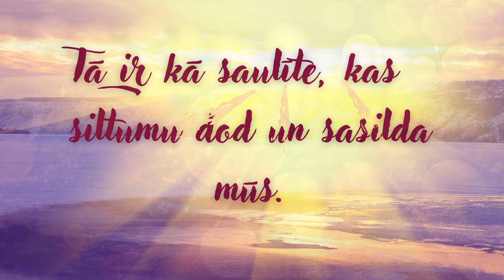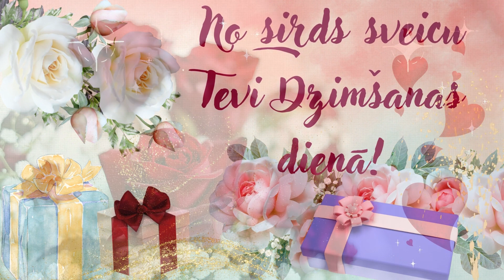Vizuļojoši Sveicieni Dzimšanas Dienā!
Tavā Skaistajā Dzimšanas Dienā No Sirds Mīļus Sveicienus Sūtu!

Lai katrs vārds aizskar Dvēseles dziļākos stūrīšus un tur laimi ielej!

Lai jaunais dzīves gads nes jaunas iespējas, jaunus dzīves notikumus un jaunus sapņu piepildījumus!

Lai šīs dienas laimītes atspīguļo kā dimantiņi katrā nākamā dīves gada dienā!

Sveicieni Dzimšanas Dienā!

Video kopsadarbībā:
Inga Žentiņa
Marija Blomniece
Laila Savina